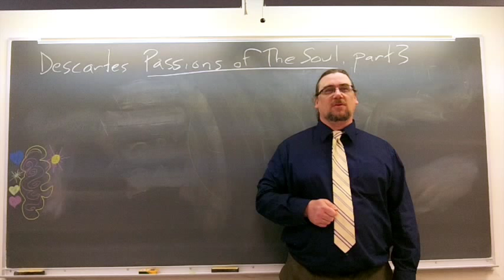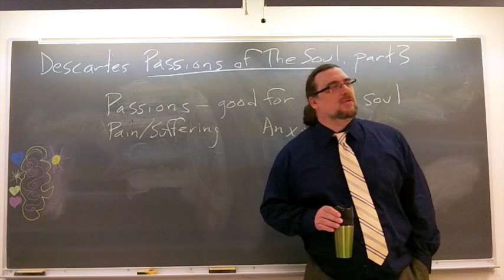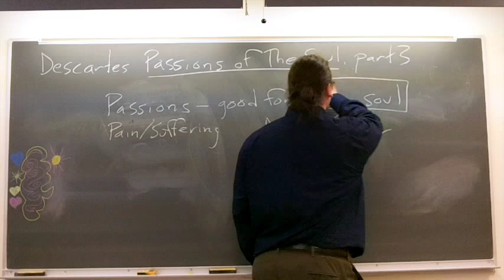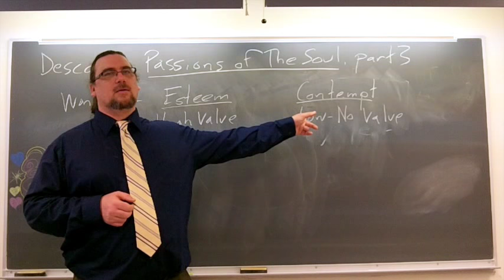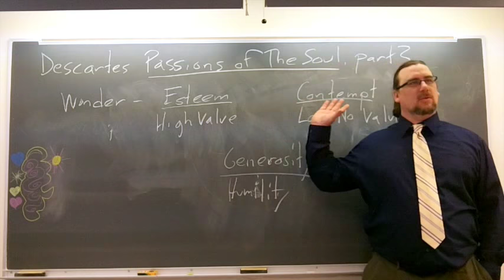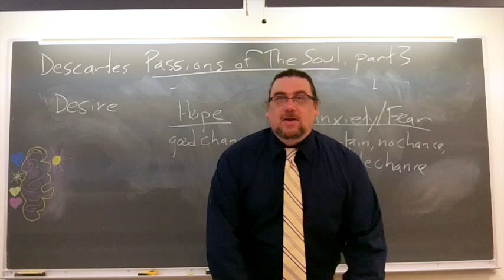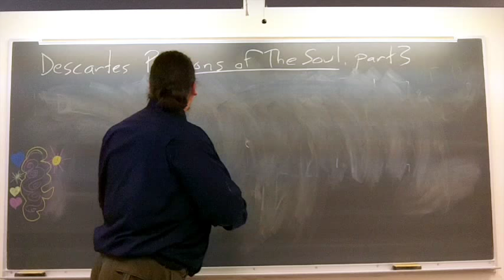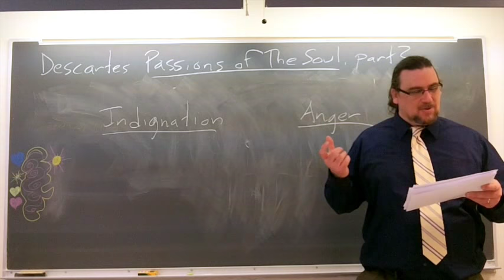Rene Descartes, Passions of the Soul (part 3) - Introduction to Philosophy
In this lecture/discussion session from my Fall 2013 Introduction to Philosophy class at Marist College, we finish our study of Rene Descartes work, The Passions of the Soul, focusing now on the rest of the passions that are composed from, or modalities of, the six basic emotions (discussed in the previous session).  We also set out Descartes' views on the value and uses of the passions -- focusing in particular on (what Descartes calls) generosity, vanity, humility, fear, despair, hope, confidence, jealousy, indignation, and anger

If you're interested in philosophy tutorial sessions with me - especially on Descartes' thought and works

You can find the copy of the text I am using for this sequence on Descartes' The Passions of the Soul